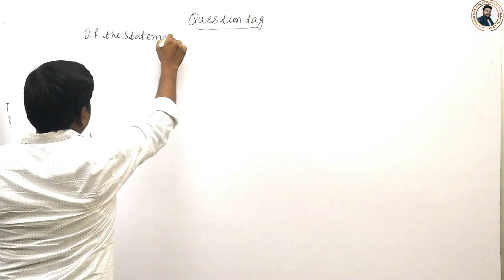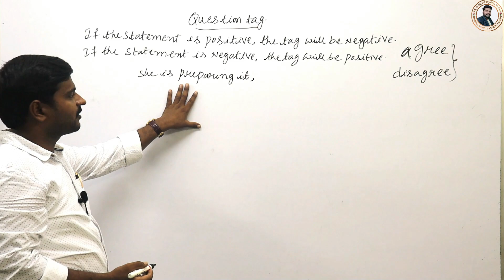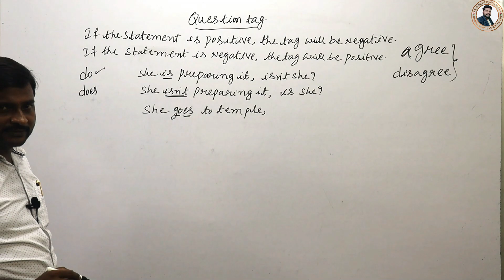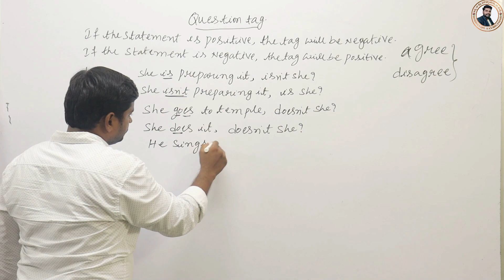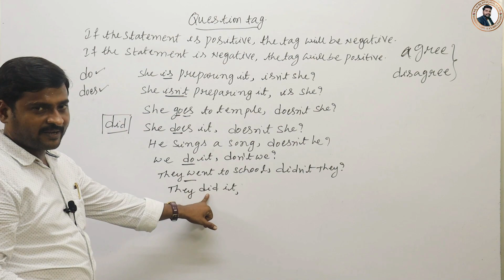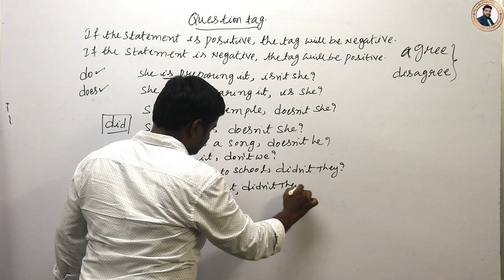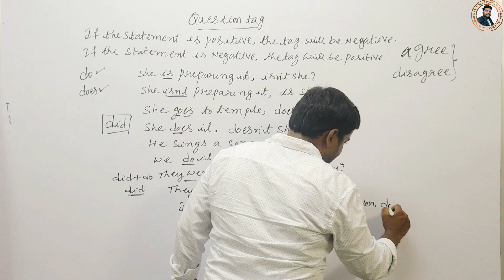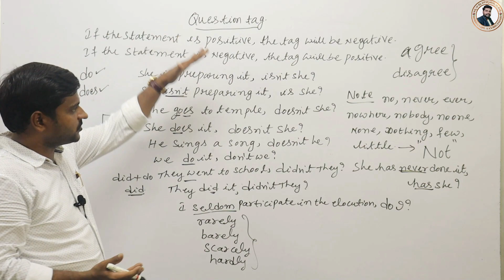APPSC_GROUP4 PAPER 2 GENERAL ENGLISH QUESTION_TAG PART1 1MARK GUARANTEE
సైకాలజీ అప్లికేషన్ కింగ్ లక్ష్మీగణేష్ Sir's శ్రీ హరిణి అకాడమి ఆన్లైన్ classes App👇👇👇👇👇👇
App లో షెడ్యూల్ ప్రకారం ఎగ్జామ్స్ నిర్వహించబడును.
👉 Psychology లో మిమ్మల్ని తిరుగులేని అభ్యర్థులుగా తీర్చిదిద్ధగల online course 550/- కే అందుబాటులో కలదు.
👉Dsc exam వరకు ఈ ఆన్లైన్ క్లాసెస్ ని  ఎన్నిసార్లైనా ఏ సమయంలోనైనా వీక్షించవచ్చు
*👉for more details 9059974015 (Psychology material available)
సైకాలజీ_LaxmiGanesh​​​​​​​​​​​​​​​​ గారి సైకాలజీ మెటీరియల్ లభించే ప్రాంతాలు.సంప్రదించాల్సిన నంబర్స్
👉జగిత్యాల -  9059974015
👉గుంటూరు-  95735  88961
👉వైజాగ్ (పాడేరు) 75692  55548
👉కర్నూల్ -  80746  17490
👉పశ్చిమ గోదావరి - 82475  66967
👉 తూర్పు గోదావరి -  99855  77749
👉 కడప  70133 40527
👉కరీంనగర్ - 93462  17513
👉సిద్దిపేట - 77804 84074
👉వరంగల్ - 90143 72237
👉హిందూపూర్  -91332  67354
👉అనంతపురం -  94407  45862     &  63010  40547
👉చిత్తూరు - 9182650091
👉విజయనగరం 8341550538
తెలుగు రాష్ట్రాల్లో ఏ ప్రాంతానికైనా Postal & కొరియర్ సౌకర్యం కలదు.